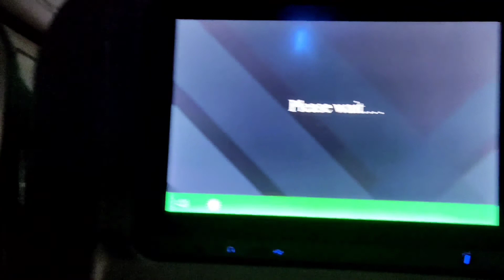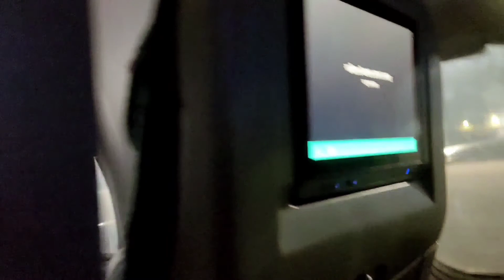KOLKATA VLOG Part 2 || Nicco Park || Marazul Ork